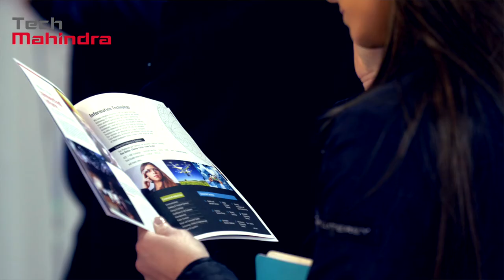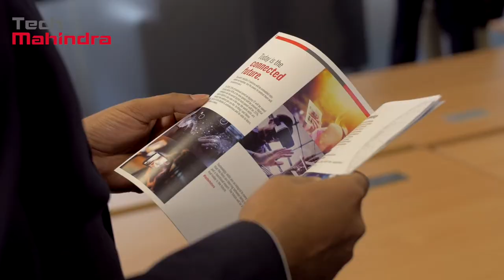Tech Mahindra opens a new base in Salford Quays, Greater Manchester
Hailed by Salford City Mayor Paul Dennett, this office will cater primarily to the North of England market, creating skilled tech jobs and providing state of the art digital infrastructure for businesses in the region. In addition, the office will offer an innovation hub to technology start-ups looking to test ideas and concepts.

Salford city mayor Paul Dennett added: "It is fantastic news that Tech Mahindra has chosen Salford as the location for their headquarters for the North of England. They are a leading provider in digital transformation and will complement the growing cluster of digital businesses based at Salford Quays. Their move will also create new jobs and opportunities in the region and we look forward to welcoming them to the city."